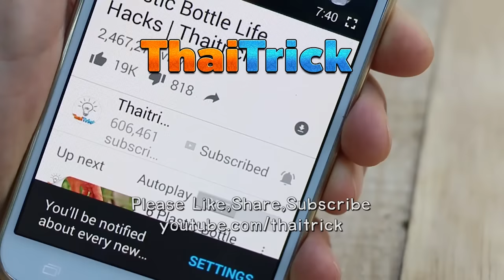Fruit Wrapper Device From Plastic Bottle | Thaitrick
How To Make a Fruit Wrapper Device From Plastic Bottle.
You can easily wrap the fruit on high tree after watching this video.

Why do you need to wrap fruit?
- Protects from fruit flies and other harmful insects
- Protects from animals and birds